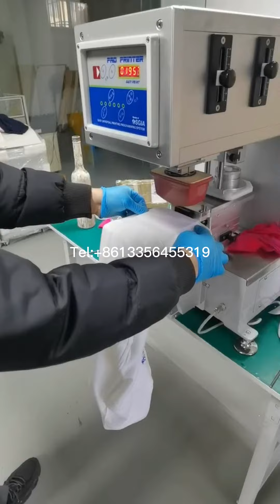Mini Seated Tagless Pad Printing Machine High Quality tag printer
Dongguan Xunyuan Machinery Co.,Ltd
No 22th Shangheng Road, Xin'An District, Changan town , Dongguan city, Guangdong province, China.